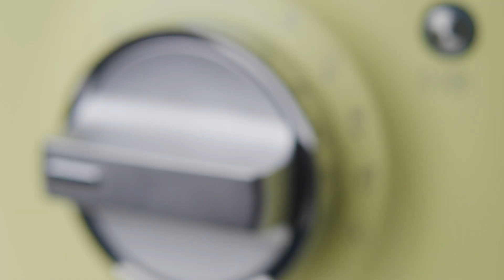Introducing KitchenAid 2020 Color of the Year: Kyoto Glow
Color of the Year is an opportunity to reflect on the world around us and curate impactful colors that inspire makers in the kitchen. This year, to reflect desires for wellness, balance and optimism we've created for makers, a new vibrant, yet calming green hue, Kyoto Glow.
Kyoto Glow was created to inspire makers around the world to nourish creativity and turn their kitchen into a rejuvenating sanctuary to recharge and replenish. A color bright enough to refresh, but balanced enough to provide tranquility, Kyoto Glow inspires a natural, balanced and positive lifestyle.
Wellness
Because wellness is more than just eating the freshest ingredients, Kyoto Glow represents a sanctuary in your kitchen, promoting self-care and a beautiful, natural glow.
Tranquility
Finding time to oneself is essential, but not always easy with busy demands in life. Kyoto Glow turns the kitchen into a rejuvenating sanctuary to recharge and replenish.
Balance
Your Kitchen is your sanctuary for making. Find balance in the restoring essence of Kyoto Glow